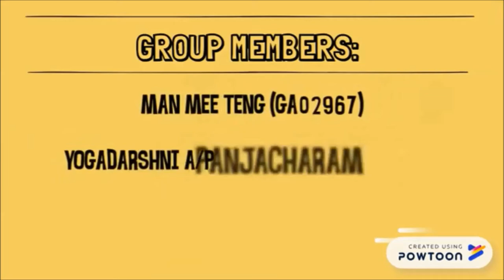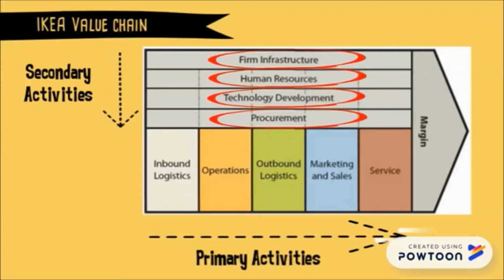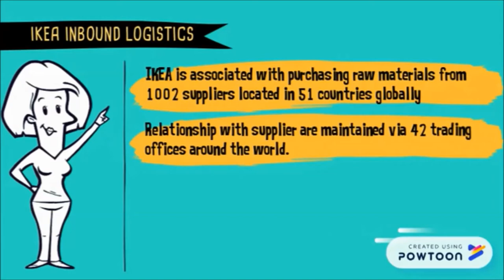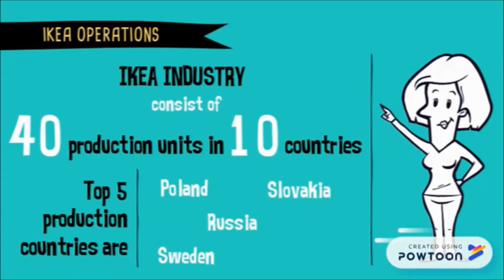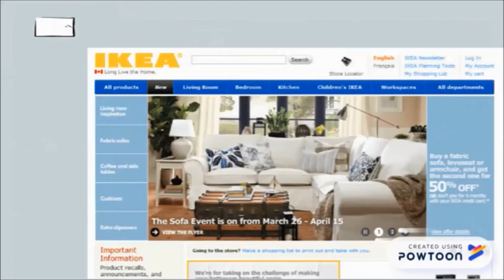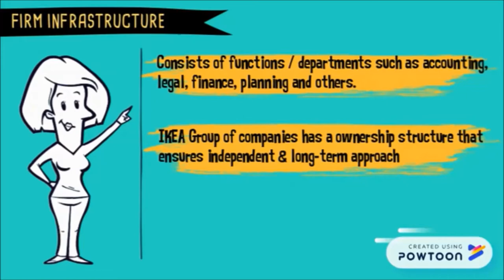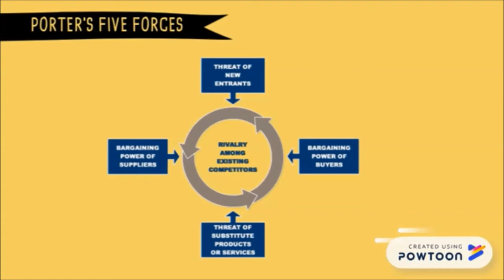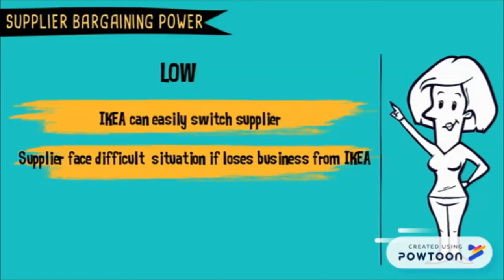IKEA Value Chain and Porter's Five Forces Analysis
UKM Project
Management Information System Subject